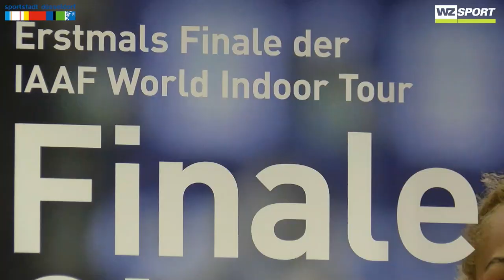Schwanitz fiebert dem PSD Bank Leichtathletik Meeting in Düsseldorf entgegen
Morgen Abend steigt das PSD Bank Leichtathletik Meeting in Düsseldorf. Die Vorfreude ist groß - auch bei der Welt- und Europameisterin im Kugelstoßen Christina Schwanitz...